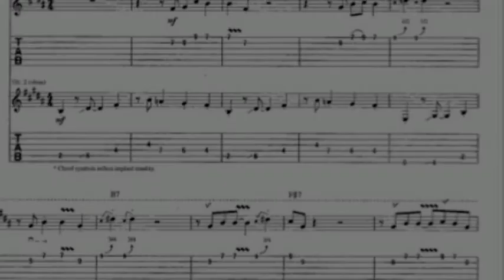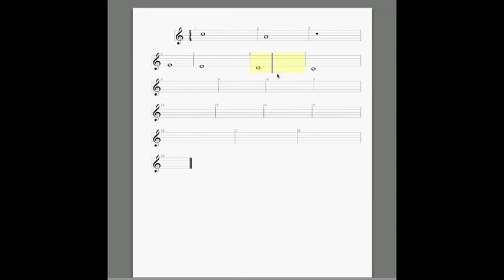01 La Ronde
Pour les tablatures et d'autres leçons de guitare gratuites aller sur le